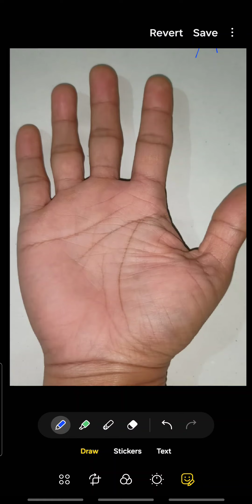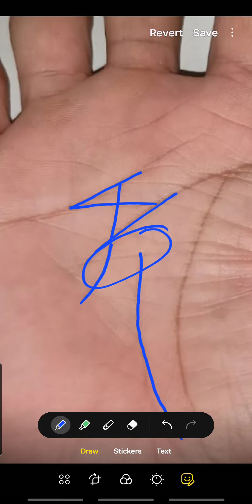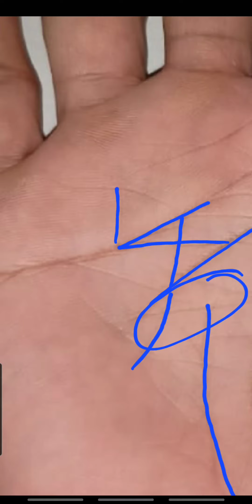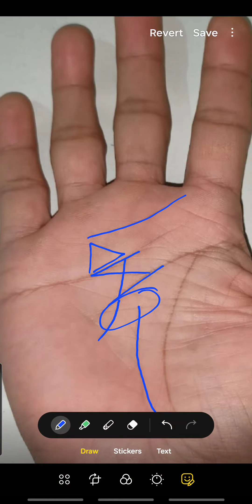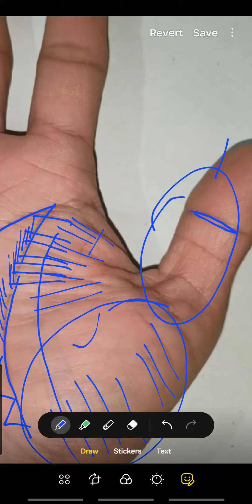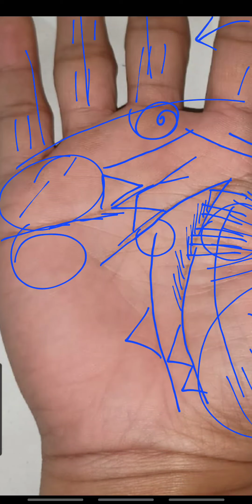ऐसा Cross sign आपको बहुत मालामाल बना देता है ।। Cross sign palmistry ll